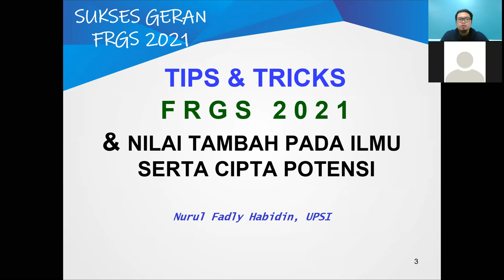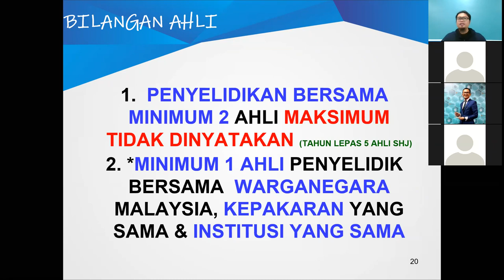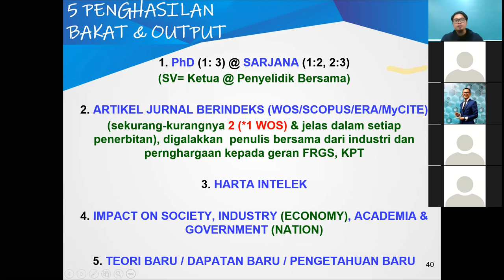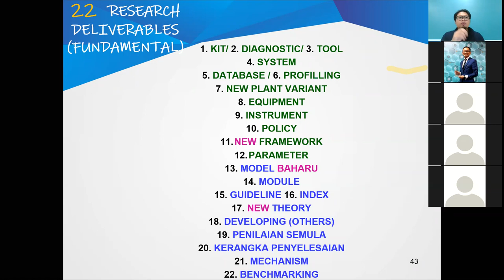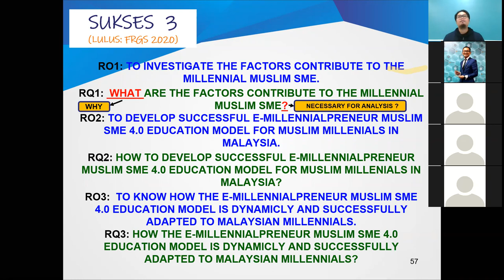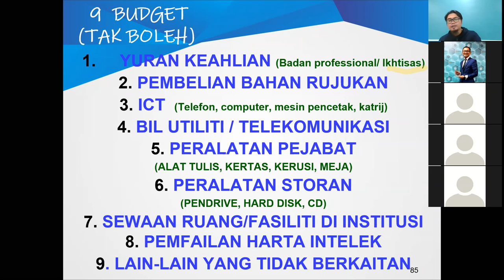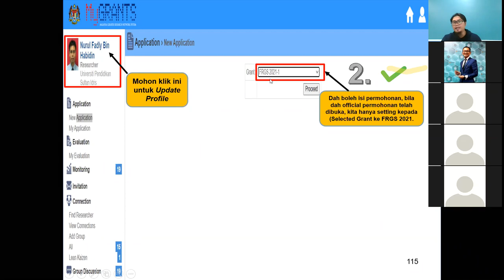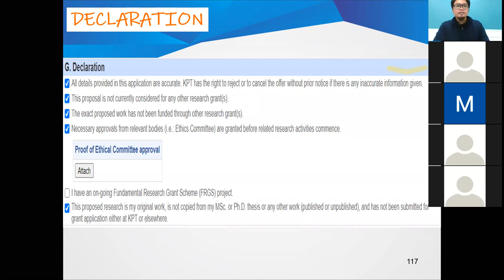Tips & Trick Sukses FRGS 2021